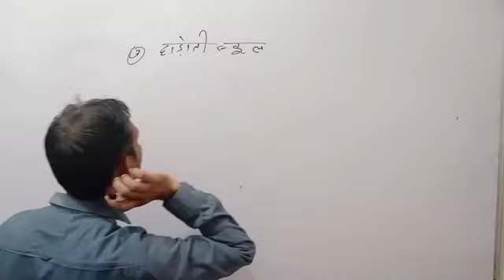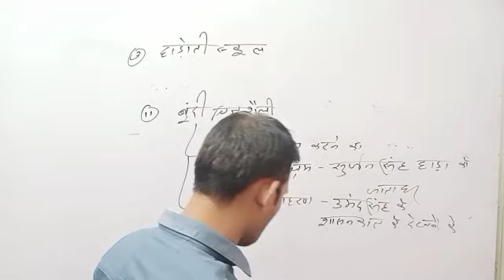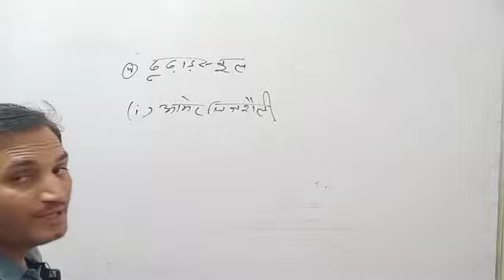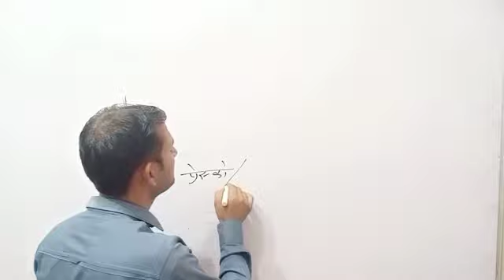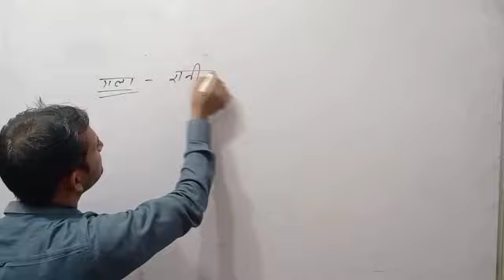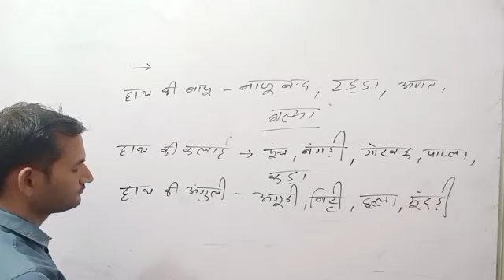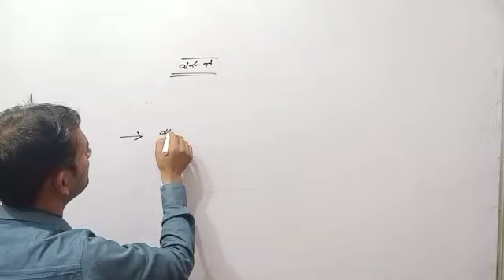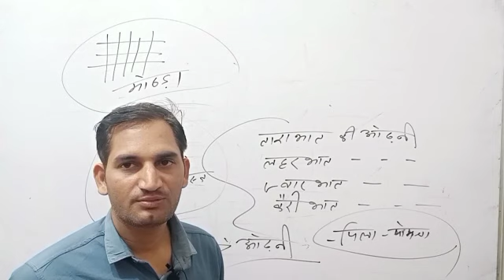राजस्थान कला संस्कृति , वस्त्र एवं आभूषण for college lecturer , RPSC SI , REET , PATWAR